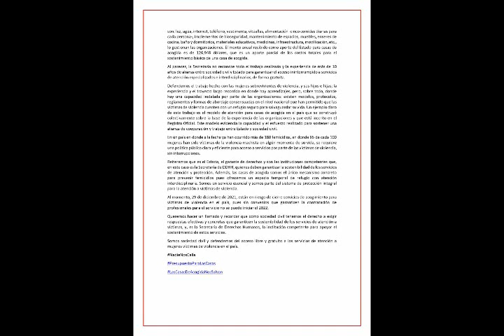Casas y centros de acogida tienen contratos solo hasta marzo de 2022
La Secretaría de Derechos Humanos anunció que se abrirá un concurso para estos espacios. A la sociedad civil le preocupa la ampliación de servicios con el mismo presupuesto.

Luego de que la Red de Casas de Acogida del Ecuador anunciara – el 29 de diciembre de 2021– la posibilidad de cierre por falta de recursos, la secretaria de Derechos Humanos, Bernarda Ordóñez, informó que trabajan en tres procesos y destacó que ninguno de estos centros de apoyo a mujeres víctimas de violencia ha cerrado.

Aunque Ordóñez detalló que trabajan por subsanar, lo que calificó como un problema estructural que viene desde anteriores gestiones; con respecto a las partidas presupuestarias hacia las casas de acogida, existen nudos críticos que no tienen respuesta y que, segùn la funcionaria, “se irán resolviendo sobre la marcha”.  Los cambios anunciados por Ordóñez dejan nuevos cuestionamientos entre miembros de la sociedad civil que trabajan en torno a la violencia de género.